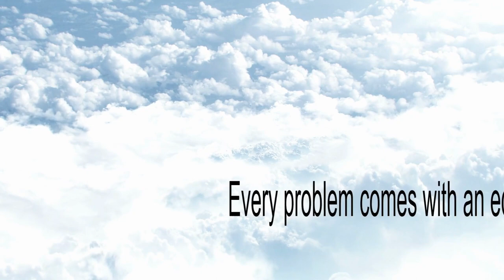কথা দিলাম এই পাঁচটি নীতিতে আপনি ১০০% সফল হয়ে যাবেন I The Eagle Attitude I The Eagle Mentality I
Song:   Cold Blue
Artist:  Astron